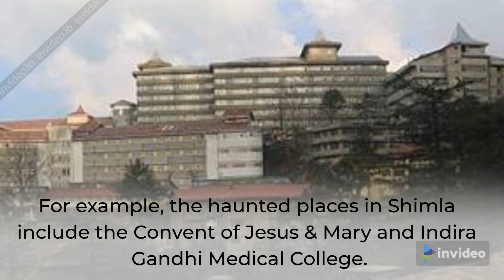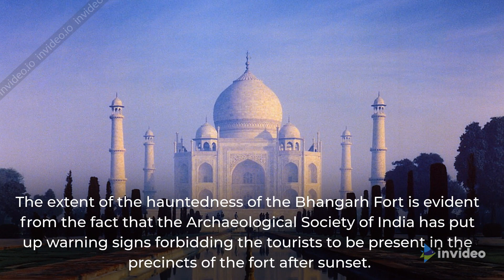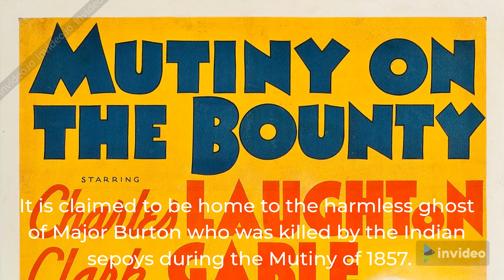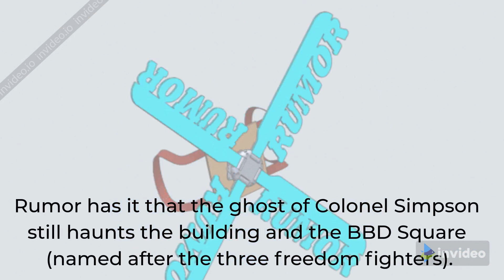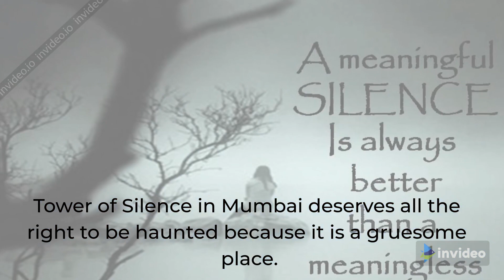Top 47 haunted place of India, Traveling video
this video is in to 47 haunted place in India this video help you to travel those place if you like this video then please subscribe our channel, like share with your friend and click on bell icon then press all notification,